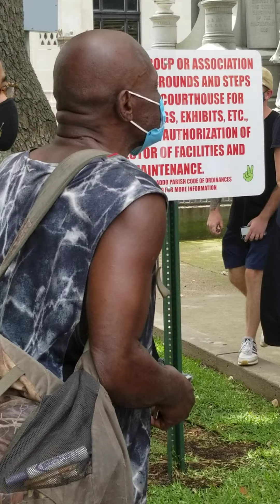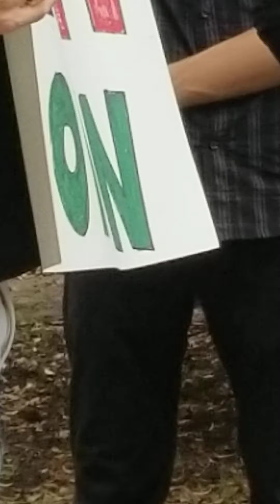Protesters Shreveport Louisiana court house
Shreveport court house